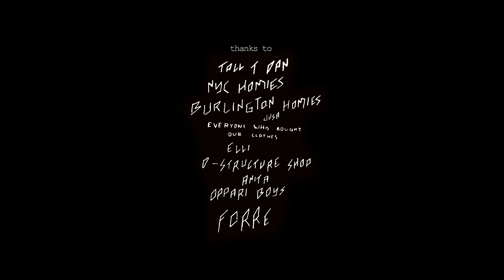Forrgive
Starring:
Harald Hellström
Tuukka Pöri
Matias Suomi
Elias Syrjä
Joona Sipola
Teemu Tirkkonen

Soundtrack:
BDP - The Bridge Is Over
Om - Bhima's Theme

Photography by Arttu Heikkinen.

Filming by riders and friends.

A video by antti.

Please Forrgive us for only making a 4 min video.